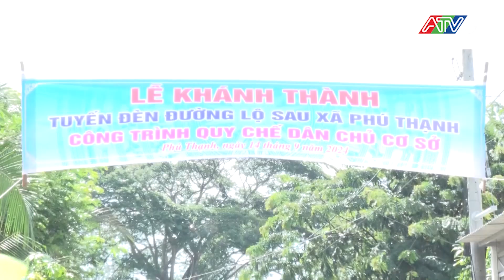Phú Tân: Khánh thành công trình “Thắp sáng đường quê” | Đài Truyền hình An Giang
Công trình được khởi công xây dựng từ ngày 11/7, với 100 trụ đèn năng lượng mặt trời trên tuyến đường lộ sau dài 3km, tổng trị giá công trình 500 triệu đồng. Trong đó, gia đình ông Nguyễn Văn Phùng, ở huyện Hòn Đất, tỉnh Kiên Giang tài trợ 250 triệu đồng, còn lại do địa phương vận động và thi công.
Dịp này, nhà hảo tâm và chính quyền địa phương còn trao 200 phần quà cho hộ nghèo, hộ cận nghèo ở xã Phú Thạnh, mỗi phần quà trị giá 700 nghìn  đồng. Đồng thời, UBND huyện Phú Tân khen thưởng 02 cá nhân và UBND xã Phú Thạnh khen thưởng 30 cá nhân có nhiều đóng góp thực hiện công trình “Thắp sáng đường quê”.